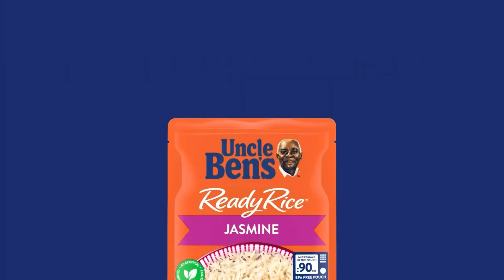Ben's Original (F.K.A Uncle Ben's) Commercial 2021 - (USA)